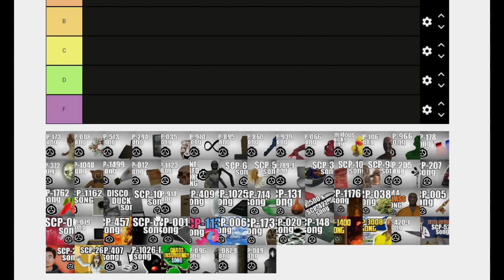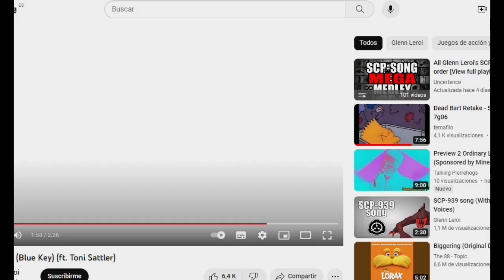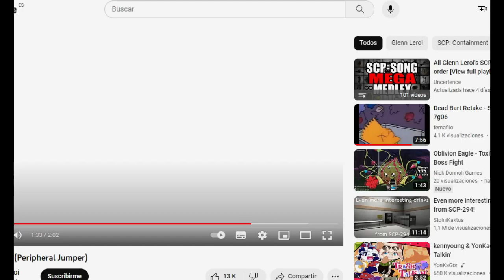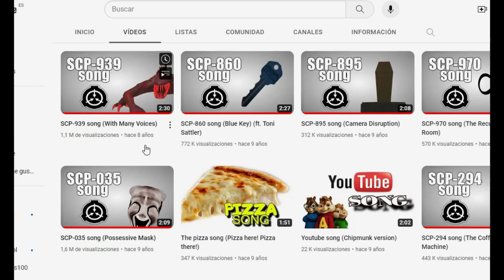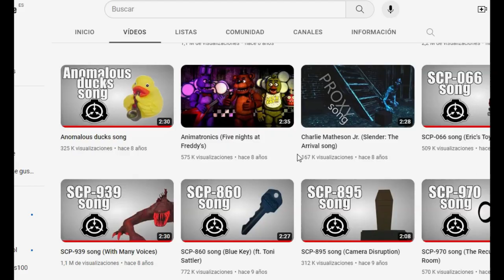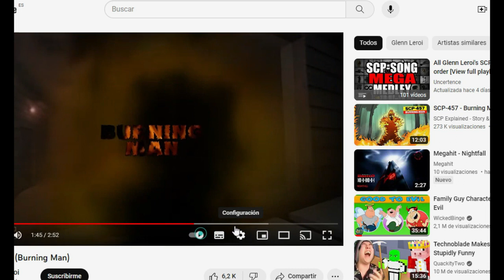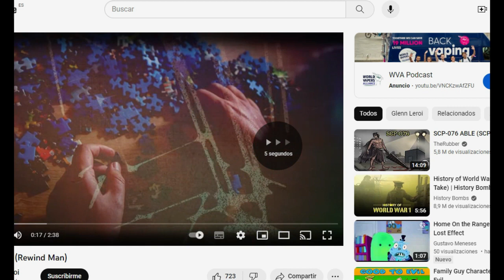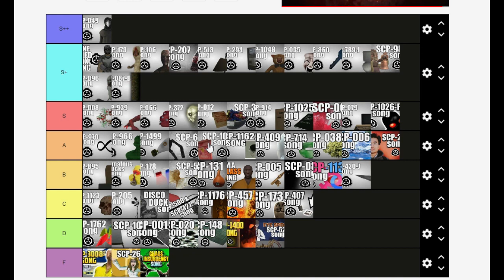Gleen Leroi SCP Music Tier LIst